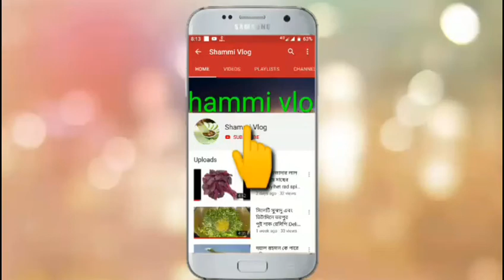Mowla islamic song মাওলা গজল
কত ভালবেসে গড়েছো আমায় কত যতনে গজল